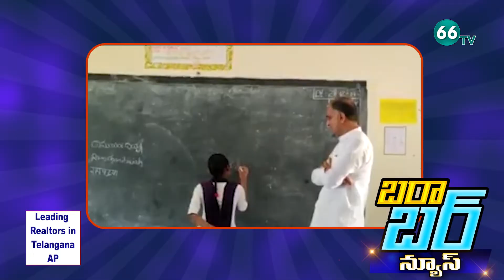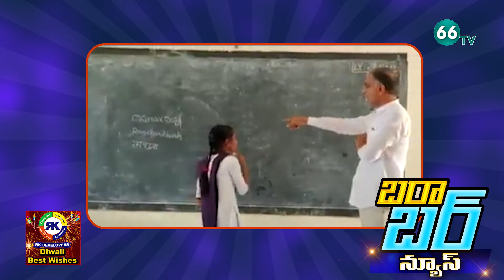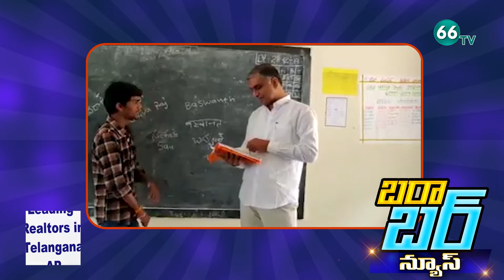బరాబర్ మాట్లాడ్తం..బజార్లనే నిలవెడ్తం | Minister Harish Rao | AP Capital Issue | Barabar News | 66tv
బరాబర్ మాట్లాడ్తం..బజార్లనే నిలవెడ్తం | Minister Harish Rao | AP Capital Issue | Winter Weather | Barabar News | 66tv

66 TV is a 24 x 7 Telugu News Channel Run by Brundha BroadCasting Network.Represents Complete News Stories in Detailed and Insightful Manner.66 tv Channel comprising Political News, women Infotainment Programs,Film News, Youth Based Programs, Devotional programs, special programs and People Issues.